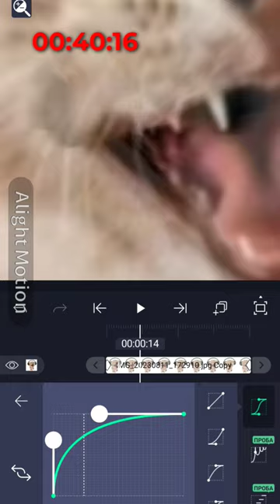можете подписать на мой тгк, совка в закрепе за